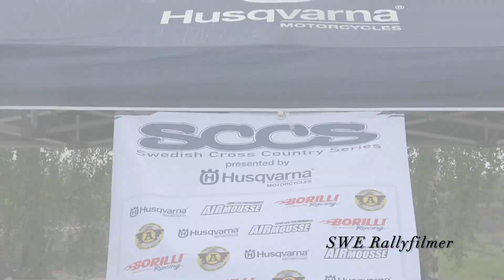Big Bang Falköping 2022 - Crashes & Action!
Big Bang Falköping 2022 blev en utslagsgivande tävling. Efter ett dygns regnande blev banan lerig & hal, där uppförsbackarna blev utslagsgivande. Bra att bara ta sig mål, bra kämpat av alla!